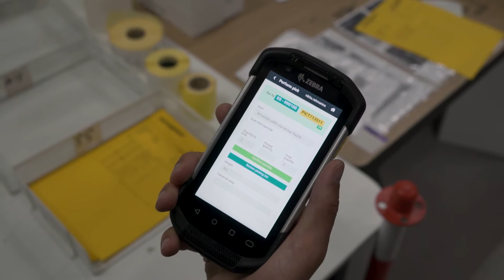Oskars Lepers iejūtas IKEA loģistikas darbinieka lomā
Vai zini, ko dara loģistikas darbinieki? Un ko dara loģistikas darbinieki veikalā? Šajā sērijā Oskars uzzināja, ka IKEA Loģistikas nodaļā nestrādā tikai ar Excel tabulām, bet dara vēl daudz ko citu. Ieskaties un atklāj to, ko vēl nezini par IKEA.